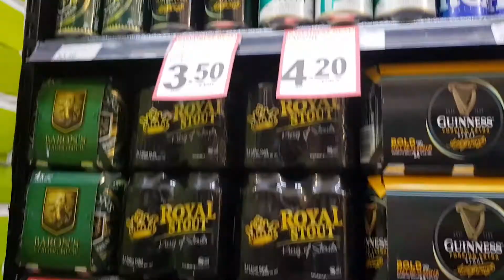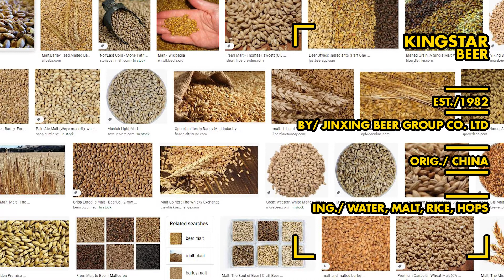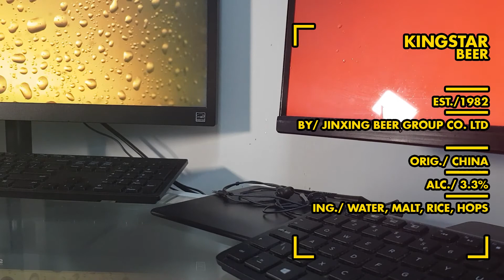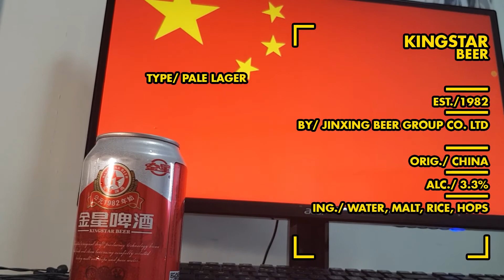Pinoy reviews CHEAP beer ng Tsina KINGSTAR BEER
Pinoy reviews CHEAP beer ng Tsina KINGSTAR BEER Vlog#3

Kingstar Beer, isa ito sa cheap beers ng China, ang lasa nya ay napaka diluted. Parang umiinom ka lng ng tubig sa baba din siguro ng alcohol content nya.

BEER STAT.

Name: Kingstar Beer
Type: Pale Lager
Est: 1982
By: Jinxing Beer Group Co. Ltd
Orig: China
Alc: 3.3%
Ing: Water, Malt, Rice, Hops

About:

I'm not an alcoholic nor a regular drinker.
I'm more fascinated with their product GRAPHICS specially in aluminum can.
Since there's a countless number of beer cans all over the world,
join me in a quest to discover them ALL. (or rather as much as I can find)

beer review anomaly,
beer review guy,
beer reviews youtube
china beer festival,
china beer drinking,
china beer bar,
china beer king,
china beer market,
craft beer china,
chinarot,
china girl,
china vs usa,
china roces tulfo,
china roses live,
china vs philippines,
china food,
china and tim sawyer,
china and tim,
filipino beer,
chef rod,
philippines beer,
beer vlog,
engkanto beer,
filipino alcohol